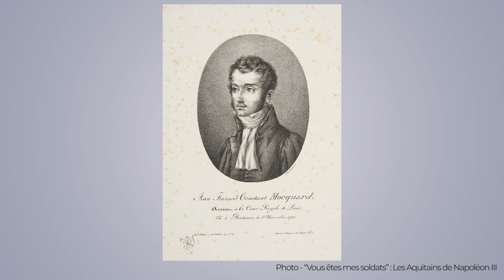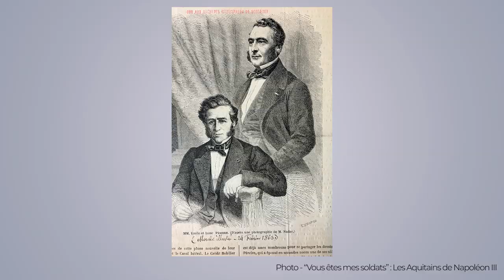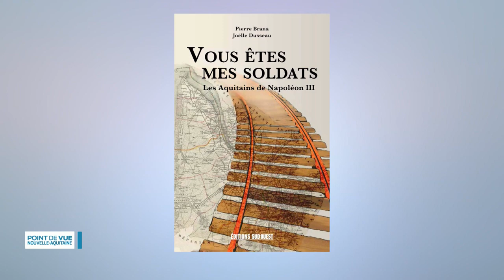Point de vue Nouvelle Aquitaine : Vous êtes mes soldats